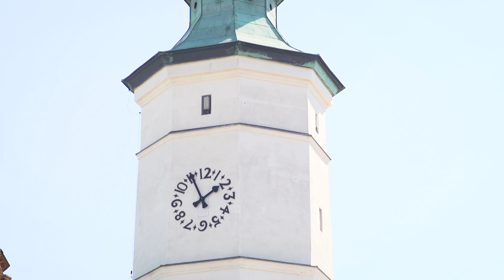Sandomierz Królewskie Miasto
Sandomierz - miasto o tysiącletniej historii, które leży nad Wisłą na krawędzi Wyżyny Sandomierskiej, na malowniczych wzgórzach poprzecinanych lessowymi wąwozami, w otoczeniu soczystej zieleni. Sandomierz to żywy świadek historii i kultury naszego Państwa i Narodu. Po powstaniu państwa polskiego Sandomierz – obok Krakowa i Wrocławia – pełnił funkcję sedes regni principales, czyli był główną siedzibą władcy. Później stał się stolicą Księstwa Sandomierskiego, a następnie województwa. W murach sandomierskiego zamku podpisany został m.in. akt elekcyjny Lwowa, zaś w Kamienicy Oleśnickich w 1570 roku zawarto tzw. „zgodę sandomierską”, na mocy której przedstawiciele polskich luteran, kalwinów i braci czeskich opracowali obowiązujący katechizm. Kres wspaniałości miasta położyły zabory, które sprawiły, że miasto stało się siedzibą garnizonu, a Wisła od wieków łącząca, stała się rzeką graniczną. Miasto zostało stolicą diecezji w roku 1818. W okresie międzywojennym w Sandomierzu planowano siedzibę Centralnego Okręgu Przemysłowego, ale wybuch wojny przekreślił te plany.